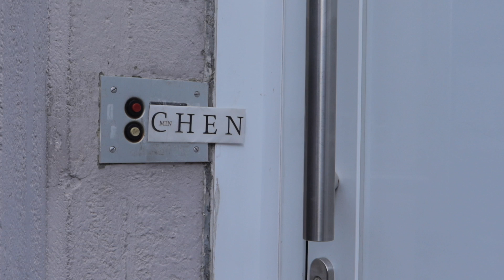德国留学租房｜52㎡单人公寓｜Apartment Tour｜欢迎参观我的家｜市中心｜小户型｜家居布置｜German Studio Room Tour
租房注意事项：
1.注意安全，不要上当受骗
2.在各方面稳妥安全的情况下，下手要快，遇到开学季有些城市很难租到房子
3.问清楚房东，到底是暖租还是冷租，如果说暖租，Nebenkosten是多少，超出了怎么办。例如，水费，电费，暖气费，垃圾费等
4.钥匙一定不要丢了，开锁很贵，配钥匙很麻烦！
5.如果只是在门口拿一下快递，一定还是要带钥匙，因为德国风大，门很容易被吹关。但凡离开大门，钥匙都必须随身携带！！！
坐标：德国弗莱堡
面积：52平米｜一室一厅一厨一卫、带阳台、地下室、车位。
详情：暖租，带基础家具
体恤：COS
裤子：COS
油管/B站/微博/小红书：旻_MinChen
设备：佳能G7X Mark III